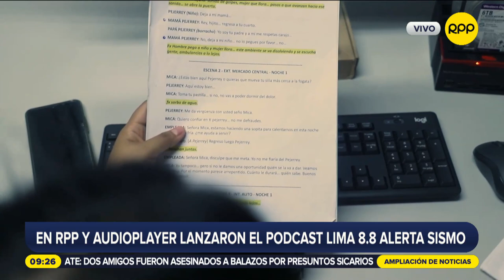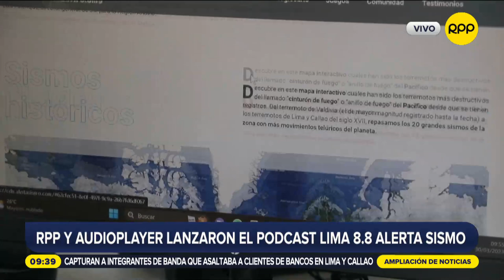RPP y audioplayer lanzaron el podcast "Lima 8.8: Alerta sismo"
Descubre una nueva ficción sonora producida por RPP y pacíficos seguros, "Lima 8.8: Alerta sismo". Los realizadores del podcast nos cuentan acerca del nuevo proyecto, que tiene como objetivo concientizar a la población ante un terremoto de magnitud 8.8.